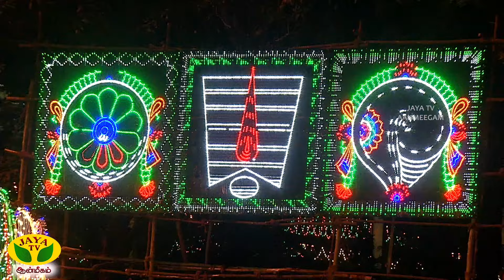DHINAM ORU THIRUKOVIL || திருமலை திருப்பதி திருவேங்கடமுடையான் திருக்கோயில் | JayaTv Aanmeegam